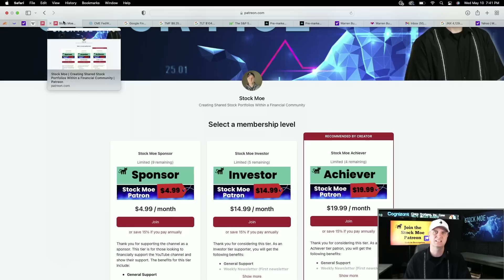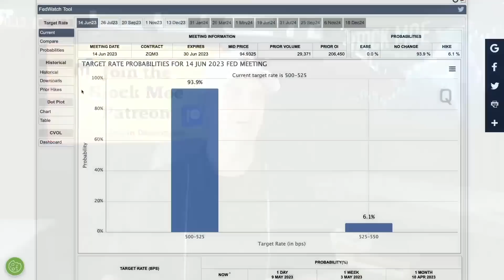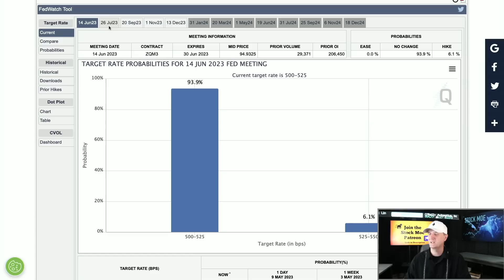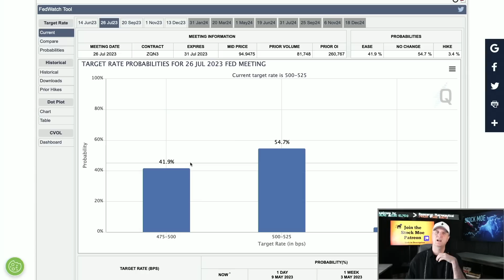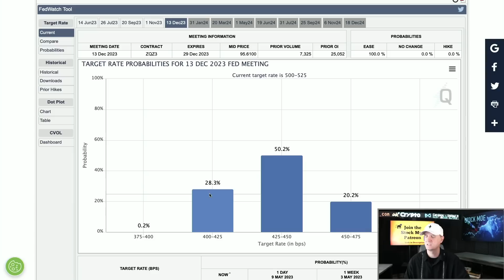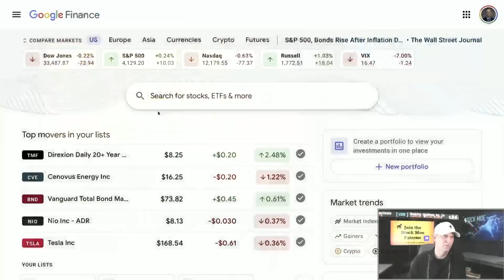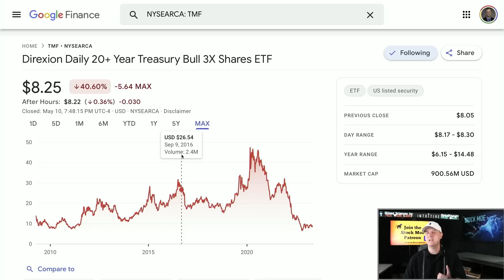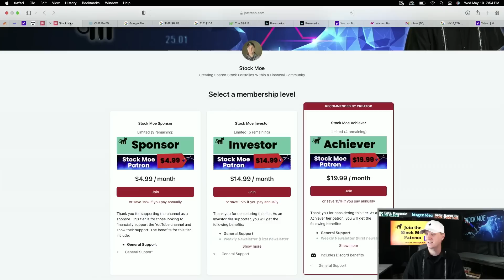✅ STIMULUS CHECKS ARE COMING BACK ✅ WITH THE NEXT RECESSION AND THIS IS WHEN AND HOW IT GOES DOWN✅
✅ _*Add Me*_
1. ♊️ *Get Up To 15 Free stocks with moomoo worth up to $30,000 altogether*

3. 🚀 *Up to 12 FREE STOCKS* | ► Webull

5. ♊️ *Up to $25 on Crypto.com*

6. 🚀 *M1 Finance (Easy Free $$$ Bonus)*

7. ⚠️ *The STOCK MOE BUCKET HAT for sale*

✅ STIMULUS CHECKS ARE COMING BACK ✅ WITH THE NEXT RECESSION AND THIS IS WHEN AND HOW IT GOES DOWN✅  It is time to talk about the next stimulus check that we will most likely see. The CPI numbers came today and this will either calm the markets or cause a stock market crash to begin.  I believe a recession is happening now. This is all about today's action and the stock market crashing.  It is getting ugly and we need to talk now.  Many people are now coming out and saying they believe a recession is but certain.  You will want to see who just raised the red flag for this now. The CPI news was huge.

The top stock picks are here. I get asked about what stocks to buy and and basically what are the top stocks to buy for February.  I believe this list will answer those questions on what what stocks to buy.  If you are looking for the best stocks to invest in 2023, then I believe we have a good video right here.  There are quite a few top growth stocks 2023 that should be considered. We will see the stimulus check news about the next stimulus check when we hit a recession. Stimulus checks 2023 or stimulus checks 2024, we will see them sooner than later.

Are we heading for a recession?  A recession 2023 or recession 2024 are definitely getting more probable.  I see a recession personally in 2023.